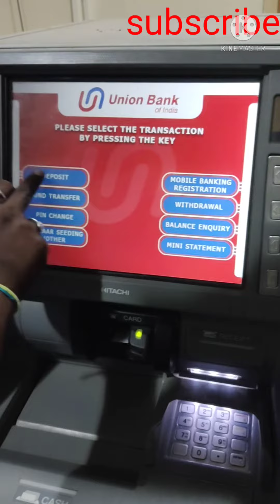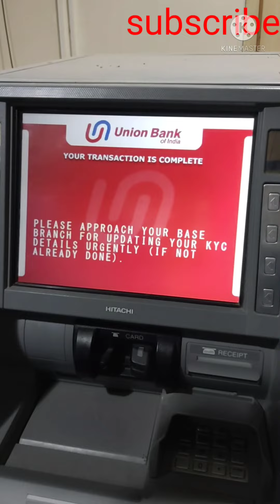UNION BANK LO MONEY DEPOSIT IN CDM MESSION IN TELUGU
UNION bank money deposit in CDM MISSION IN TELUGU  యూనియన్ బ్యాంక్  CDM మిషన్ లో  డబ్బుని ఈజీగా ఎలా వేయాలి
UNION BANK ATM PIN GENERATION AND CDM MISSION MONEY DEPOSIT EASILY DEPOSIT

VERY SIMPLE AND EASY DEPOSIT MONEY IN CDM MISSION